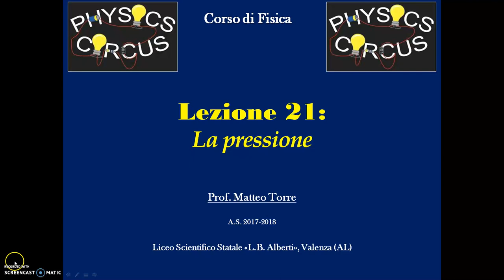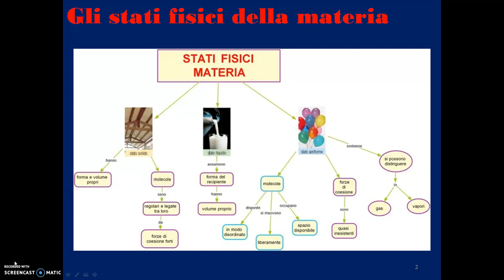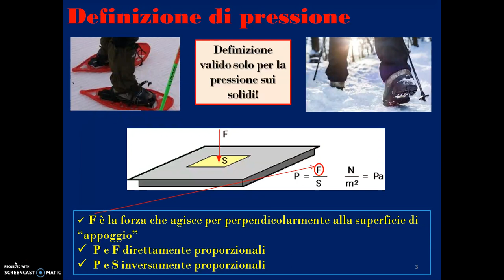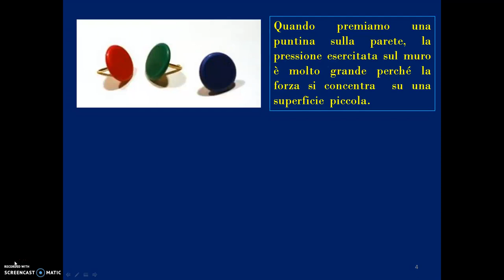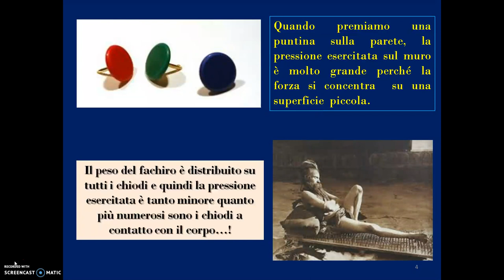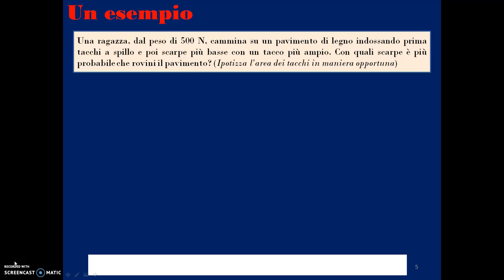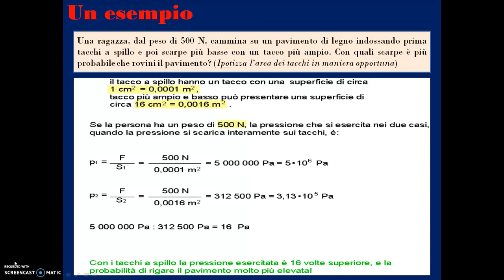Lezione 21 La pressione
Pressione nei solidi